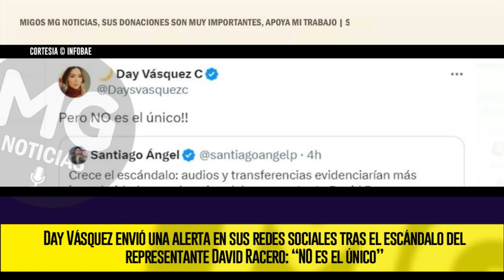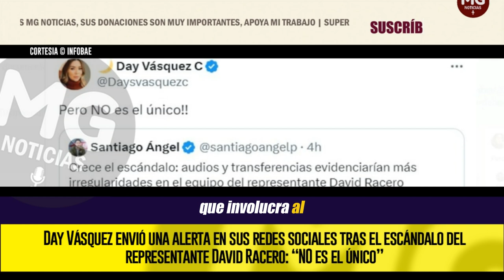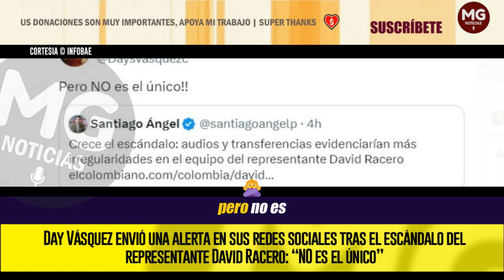¡NO ES EL ÚNICO! 🔔 Day Vásquez envió una alerta en sus redes sociales tras el escándalo de Racero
Las primeras acusaciones contra el congresista aparecieron al revelarse diversos chats sobre irregularidades en la gestión de los fondos de su UTL, lo que llevó a que la atención se concentre en este caso
INFOBAE